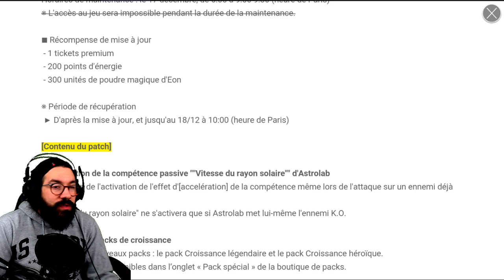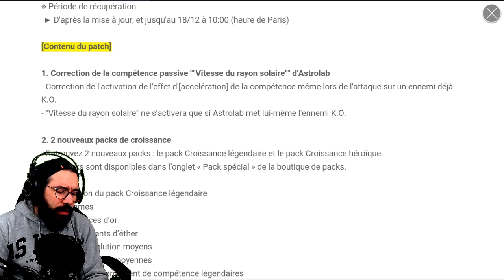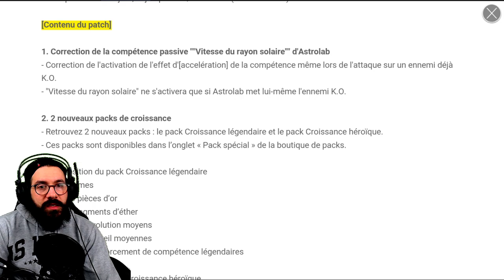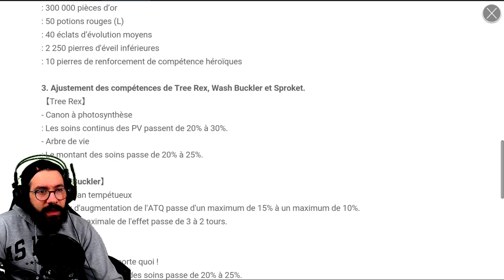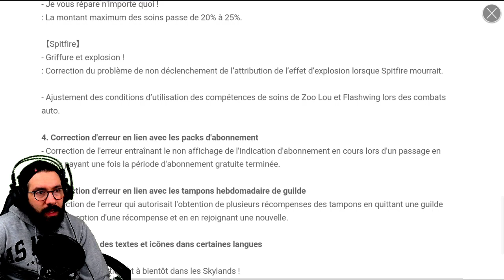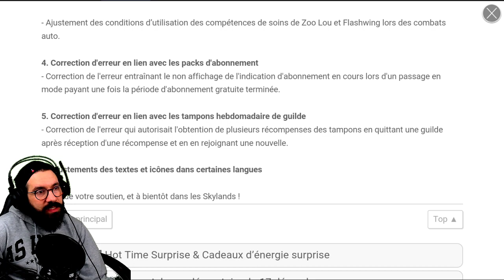🔴10K GEMMES POUR AMBUSH + MAJ - Skylanders Ring of Heroes FR